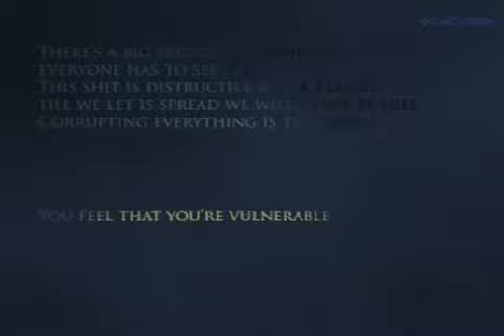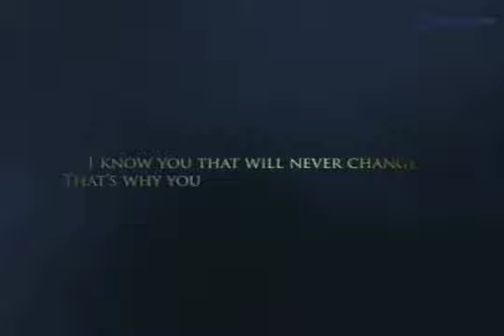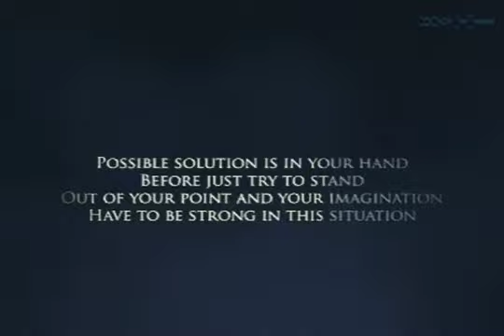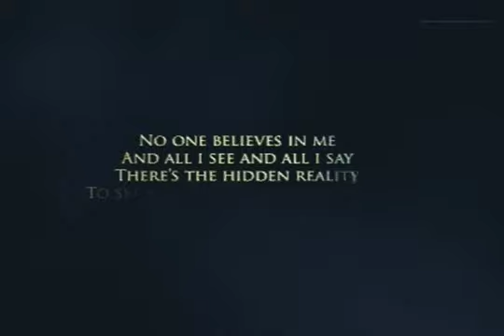Dreadful Peace - Black Plague LYRICS